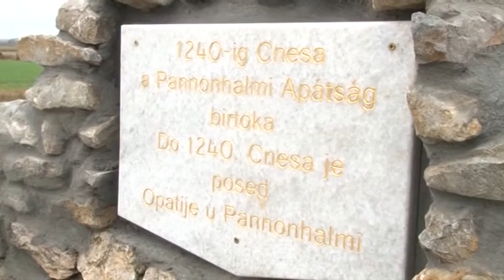A községnapra készülődik Magyarkanizsa